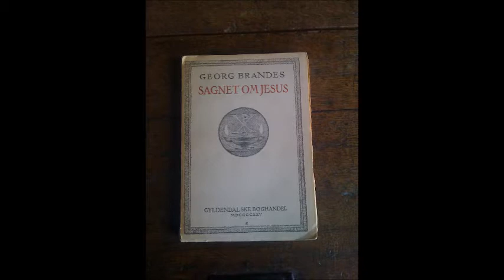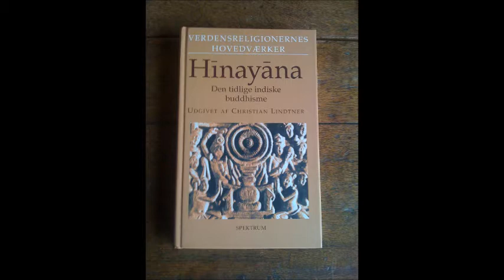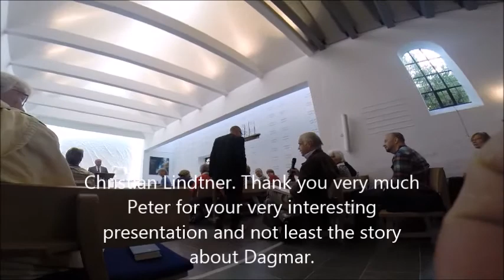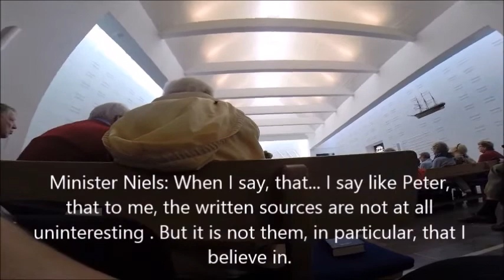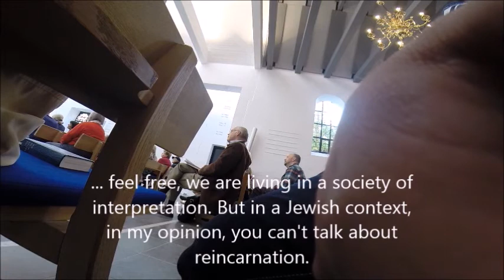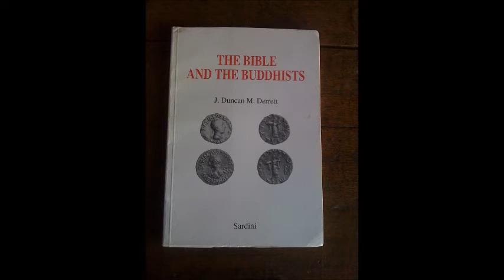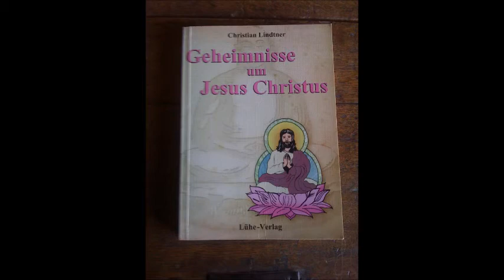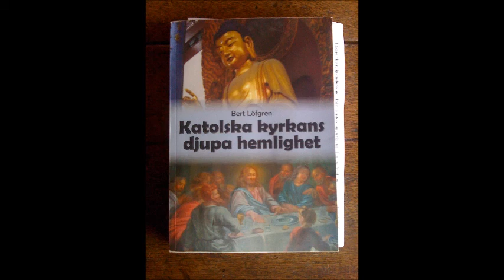Christian Lindtner vs Copenhagen Bishop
Dr. Christian Lindtner confronts the Bishop of Copenhagen with the Buddhist sources of the resurrection and reincarnation. Bishop does not know and does not want to know.